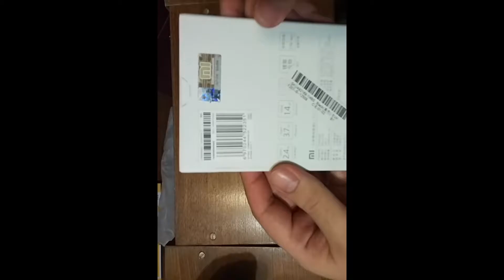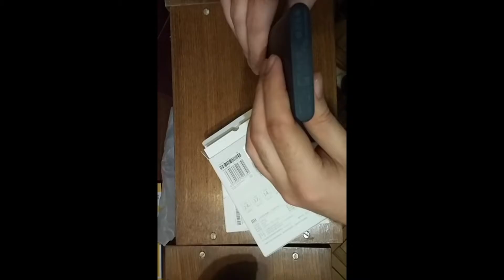Two Original XiaoMi Power Bank 2 10000 mAh - Unpacking / Два оригинальных УМБ СяоМи 2 10000 мАч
Two Original XiaoMi Power Bank 2 10000 mAh - Unpacking.
Supports Quick Charge 2.0.
It has been bought in BANGGOOD.
Два оригинальных УМБ СяоМи 2 10000 мАч.
Поддерживает Быструю Зарядку 2.0.
Куплен в BANGGOOD.